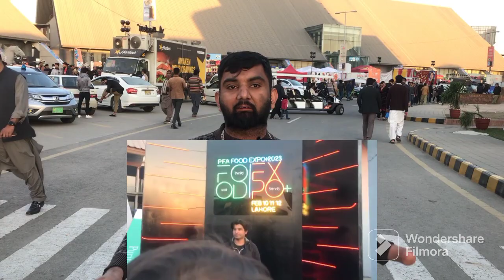PFA FOOD EXPO 2023 % لاہوری آنٹیوں کے مزے % Cultural Festival % 200+ Food Brands % LahoreGirlsEnjoy